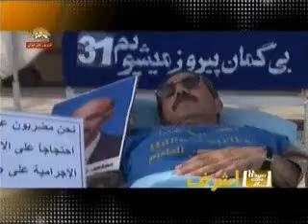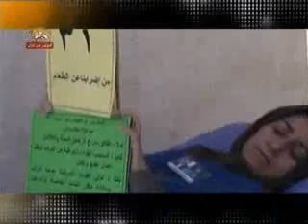Etesabghazaye Ashraf Rooze 31